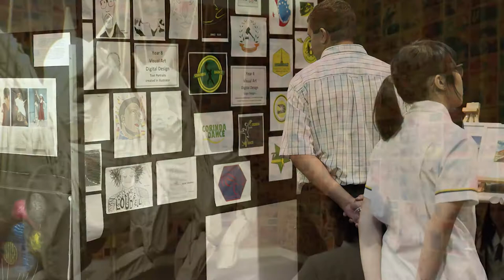Visual Art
The Arts Faculty - Visual Art